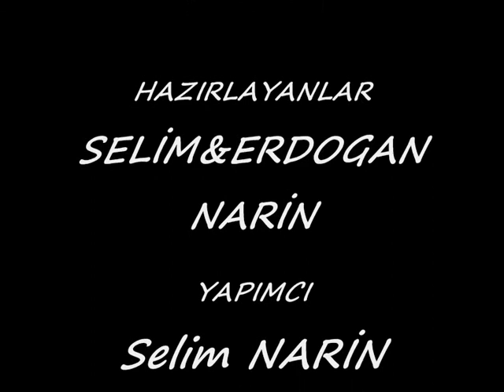ankara'da bir film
benden herkese hediye